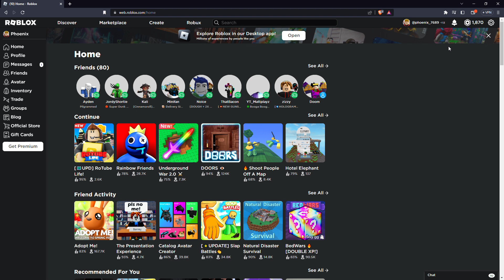BIG ANNOUNCEMENT📢💥😮🤨 (not really)